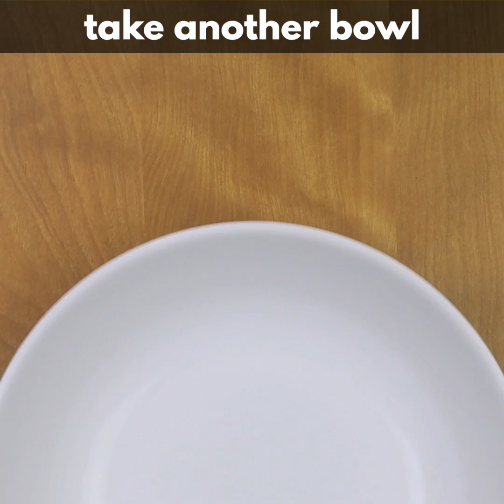Banana Chips | Homemade Banana Chips | ബനാന ചിപ്സ്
Gear Used
Camera 1 (Canon EOS M50 Mark 2)
Camera 2 (Canon EOS M6 Mark 2)
Lens 1 (Canon EF-M 15-45mm f/3.5-6.3 Image Stabilization STM Zoom Lens
Tripod (Manfrotto MT055XPRO3 055 Aluminium 3-Section Tripod with Horizontal Column )
Manfrotto MHXPRO-BHQ2 XPRO Ball Head with 200PL Quick-Release Plate
Manfrotto Lightweight Fluid Tripod Video Head with Flat Base (MVH500AH)
2020 Apple MacBook Pro (13.3-inch/33.78 cm, Apple M1 chip with 8‑core CPU and 8‑core GPU, 8GB RAM, 256GB SSD) - Space Grey
Learn how to make homemade crunchy Banana chips or Banana wafer which is an easy and simple recipe prepared using raw, hard, tender green Bananas. Banana chips are a favorite deep-fried snack in South Indian, especially in Kerala.

In this video, I'll show you how to make 3 varieties of Banana chips - Yellow salted Banana chips, Red chili Banana chips, and Black Pepper Banana chips.
Ingredients

1. Raw bananas - 3 large
2. Cooking oil - for deep frying
3. Turmeric powder - 1/4 tsp
4. Black pepper powder - 1/2 tsp
5. Red chili powder - 1/2 tsp
6. Salt - 1 tsp
7. Water - 1/4 cup
Preparation

1. Take 3 raw bananas and peel the skin off.
2. Keep them in a bowl of water. Otherwise, they tend to change their color.
3. Take a frying pan, add cooking oil for deep frying.
4. Heat the cooking oil for some time.
5. Take a slicer, slice a peeled banana into the hot cooking oil.
6. Stir it well to ensure that Banana slices don't stick to each other.
7. Fry them until they are crispy and transfer them into a bowl with tissue paper.
8. Fry the second peeled Banana in the same way.
9. Separate the fried Banana chips into two separate bowls.
10. Into the first bowl, I'll add 1/2 tsp of black pepper powder and salt as per taste.
11. Give them a good mix and toss.
12. That's it! The black pepper Banana chips are ready.
13. Into the second bow, I'll add 1/2 tsp of red chili powder and salt as per taste.
14. Give them a good mix and toss.
15. That's it! The red chili Banana chips are ready.
16. Fry the last Banana in a little bit different way.
17. Start by slicing the last Banana into the hot cooking oil.
18. Take a small bowl & add 1/4 cup of water, 1 tsp of salt and 1/4 tsp of turmeric powder.
19. Mix it well and add 1 tbsp of turmeric & saltwater into the frying banana slices.
20. Mix it well and fry the banana slices until they become crispy.
21. When they are crispy enough, transfer them into a separate bowl with tissue paper.
22. That's it! The salted yellow Banana chips are ready.

Gmail - @myyummyrecipes1